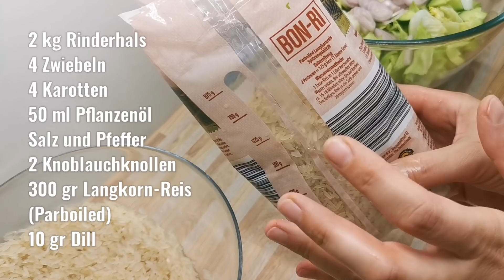Zartes Rindfleisch mit Reis 💕 Plov - so köstlich und einfach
Für den Plov habe ich folgende Zutaten genommen:

* Werbung da Markenerkennung und/oder Markennennung

Reicht für 4-6 Erwachsene

2 kg Rinderhals
4 Zwiebeln
4 Karotten
50 ml Pflanzenöl
Salz und Pfeffer
2 Knoblauchknollen
300 gr Langkorn-Reis
(Parboiled)
10 gr Dill

Facebook: Zu Tisch bei Ksenia

T-Shirt könnt ihr hier erwerben:
Neil's Druck
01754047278 (am besten Screenshot von mir im Shirt schicken, dann weiß er Bescheid)